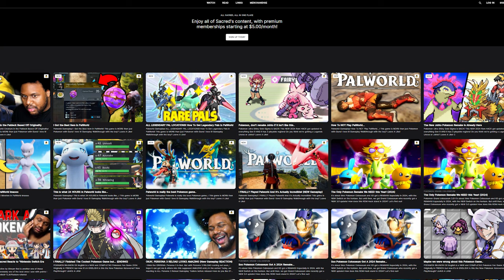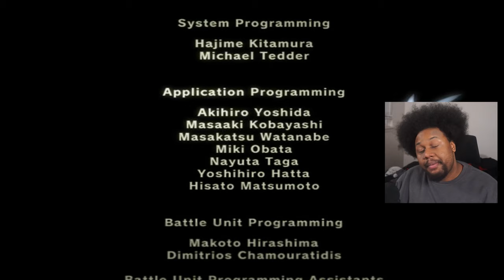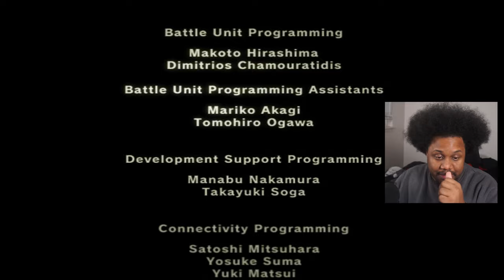This is the Pokemon Remake of Our Dreams! - Pokemon Grand Colosseum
Pokemon Grand colosseum 3.0! It's about time Pokemon Colosseum and XD got a REMAKE! Especially in 2024, with the NEW Switch on the horizon. But until then, we got Grand Colosseum who recently got a NEW 3.0 update! How does this ROM Hack stand in 2024? Let's find out!

My Links!

pokemon,
pokemon rom hacks ranked
pokemon rom hack lets play,
pokemon rom hack gameplay,
pokemon rom hack walkthrough,
pokemon rom hack with mega evolution,
shiny pokemon,
top 10 pokemon fan games,
new region,
new starter pokemon,
pokemon fangame,
100 days pokemon,
new pokemon dlc, new pokemon trailer,
pokemon fan games with new forms,
pokemon fan games with new types,
pokemon new generations fan game,
pokemon new world fan game,
new pokemon game scarlet and violet,
best pokemon fan games of all time,
best pokemon fan games with fakemon,
pokemon scarlet,
pokemon violet,
pokemon scarlet violet,
pokemon dlc,
best pokemon,
Pokemon Grand Colosseum fan game,
Pokemon Grand Colosseum Rom Hack,
Pokemon Grand Colosseum SacredAlmighty,
hardest Pokemon game,
pokemon xd gale of darkness,
pokemon xd,
hardest pokemon game to nuzlocke,
hardest pokemon game ranked,
hardest pokemon game rom hack,
hardest pokemon game ever,
hardest pokemon game to beat,
hardest pokemon fan game,
Pokemon Grand Colosseum Download,
Pokemon Colosseum Remake 2024,
Pokemon 2024 Remake,
pokemon grand colosseum walkthrough,
pokemon grand colosseum all bosses